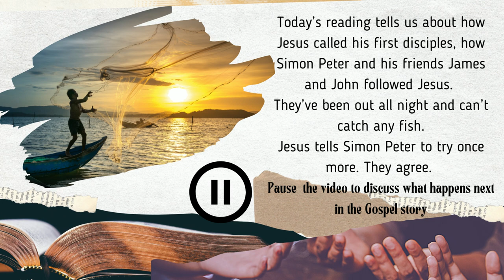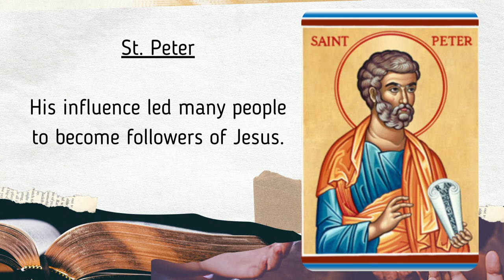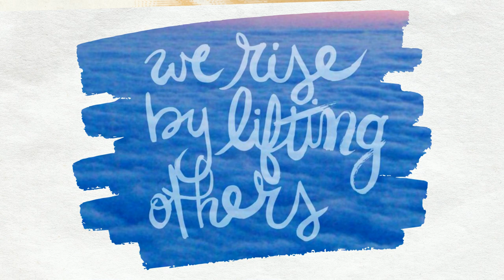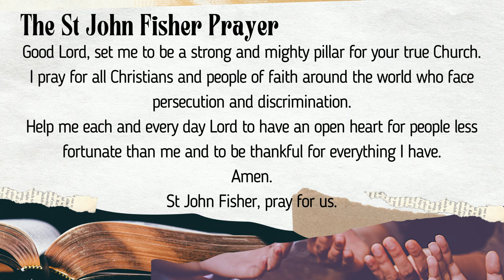Wednesday Word afternoon reflection- February 2nd 2022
Fifth Sunday in Ordinary Time(Year C) based on Luke 5:1-11